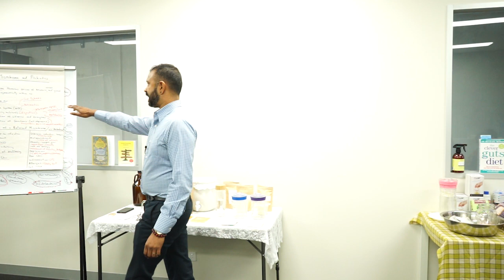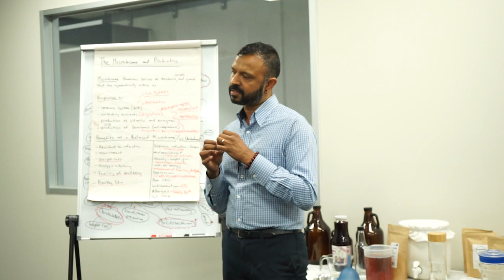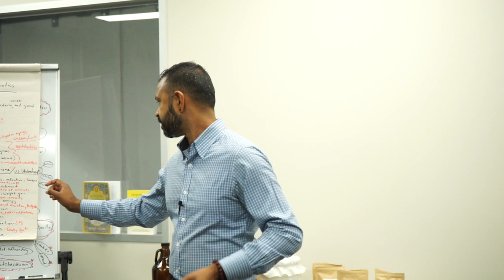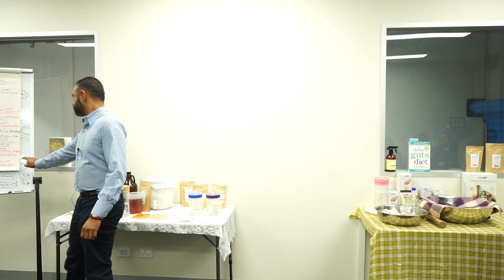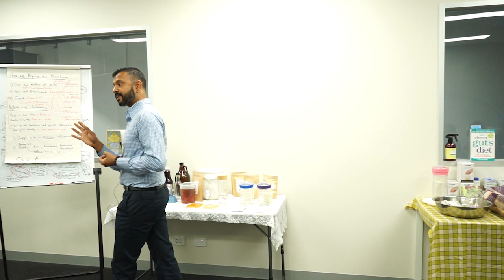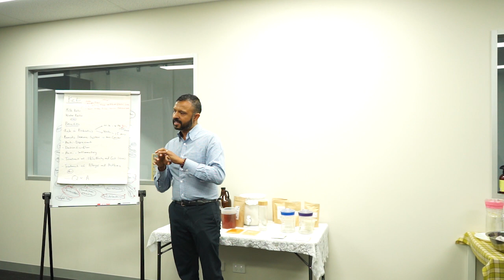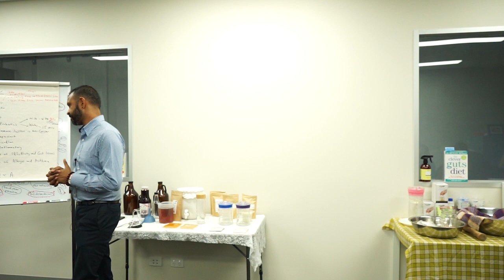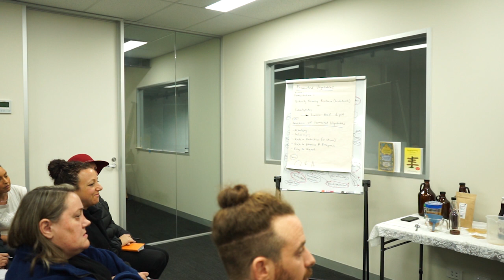Free Gut Health and Fermentation Workshop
Gut Health and Fermentation Workshop  for Beginners

This workshop is a culmination of 20 years of experience in the food industry and my own personal journey in healing my gut to alleviate a life long struggle with anxiety and depression.

00:00 Start
00:08 Kriben's story with depression and anxiety
01:38 GAPS diet
02:50 Microbiome
04:15 What is the microbiome and what is it responsible for?
05:39 The immune system and the microbiome
06:07 Production of neurotransmitters
06:45 80% of the immune system is in the gut
07:02 The use of the appendix
07:30 The massive eradication of bacteria
08:32 Benefits of different bacteria
10:33 Sickness and infection
11:53 Obesity and weight gain
12:35 Mitochondria
13:39 Butyrate (short chain fatty acid) and fibre
14:44 FODMAP’s diet and leaky gut
16:00 Restrictive diets should be temporary
16:18 Depression and gut health
17:50 Food sensitivities vs food allergy
18:48 Tight junctions in the gut
19:05 How you acquire your microbiome
20:28 Breastfeeding and human milk oligosaccharide
21:16 Food and its impact on gut bacteria
21:35 Chemical compounds called “xenobiotics”
22:52 What to do to correct dysbiosis
23:12 What are probiotics and prebiotics?
25:38 Collagen, acacia fibre, and colostrum
26:25 The two ways you can get probiotics
27:03 Fermented foods
28:05 Milk kefir and water kefir grains
31:20 Reusing the grains
32:00 Different benefits of milk kefir vs water kefir
32:42 Diversity is the most important thing
34:00 Benefits of milk kefir
32:19 Milk kefir can kill candida
35:06 How much milk kefir should you consume?
36:42 Store bought milk kefir
37:30 Milk kefir demonstration
40:00 Lactose intolerance and milk kefir
41:00 Premix
41:28 Kefir jar
42:24 Closed vs slightly open jar
43:10 Leaky gut and alcohol
43:43 Nut milk kefir
45:45 How long does it take to ferment milk kefir?
46:15 Milk kefir turning into cheese
47:50 Benefits of kvass
49:15 Kefir cheese
52:28 How to store milk kefir grains
53:43 How to make water kefir
53:55 Water kefir premix
55:50 What quality of water to use
57:50 Lid open or closed for water kefir
58:25 First ferment vs second ferment
01:00:05 The process of water kefir
01:00:50 Why to use quality bottles
01:02:10 Second ferment
01:05:58 The different types of kombucha
01:07:50 What a scoby is
01:10:15 Benefits of kombucha
01:12:00 How to make kombucha
01:16:05 How to do a continuous brew
01:20:35 Flavouring kombucha in second ferment
01:21:25 Difference between jun and kombucha
01:21:53 How many tea bags do you use per litre?
01:22:15 Can you use different types of tea?
01:23:10 How much honey you should use in jun
01:23:57 Why you don’t store kombucha in the fridge
01:24:30 Fermented vegetable starter culture
01:25:00 Why pH is important
01:25:47 Activating the starter
01:26:05 Alkalising diets and butyrate
01:27:08 Fermented vegetable history
01:28:10 What is happening in the fermentation
01:28:43 The benefits of fermented vegetables
01:29:50 How to make sauerkraut
01:33:54 Sanitation and mold
01:41:50 Can you reuse your starter culture?
01:42:35 Using a pickle pebble and pickle pipe
01:45:20 How long to ferment
01:46:34 how to store milk kefir
01:49:28 How to know when you have enough grains
01:50:29 Do you need to burp the jar for fermented vegetables
01:51:58 Don’t recover a mouldy kombucha
01:53:48 Bringing your gut bacteria back
01:56:02 Stool analysis

Thank you so much watching this workshop.
It was a pleasure to have you with us. If you enjoyed the workshop please leave us a positive review on Google here:

Here are some useful links to continue your fermentation journey with us.

Free Gut Health Guide and Newsletter

Gut Health Gurus Facebook Group

Microbiome Testing